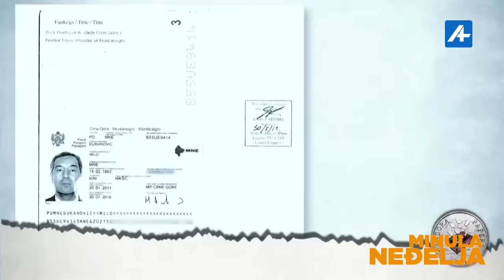‼️Politički i/ili etnički inžinjering?‼️uživo MINULA NEĐELJA 13.10.23 Dževdet Pepić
MINULA NEĐELJA sa Jelenom Jovanović,  Milijem Prelevićem, Peđom Zečević
& Meli Melihom Ramusović

13.10.23.

Dževdet Pepić, građanski aktivista